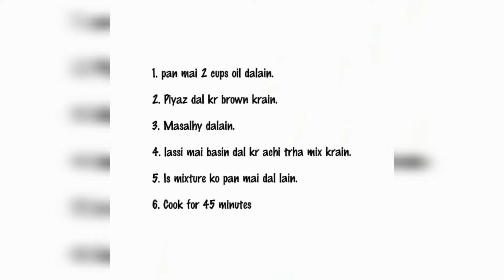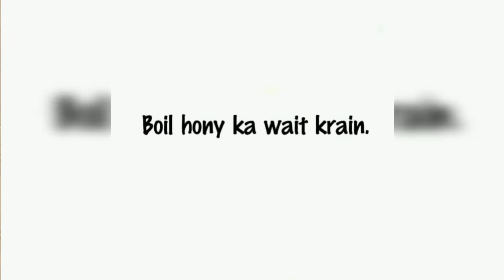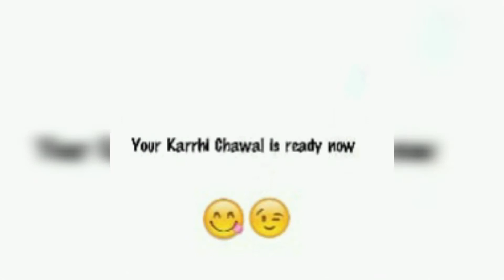Karhi Pakora || Karhi Chawal- Recipe by The Food Studio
Learn how to make Karhi Chawal with The Food Studio